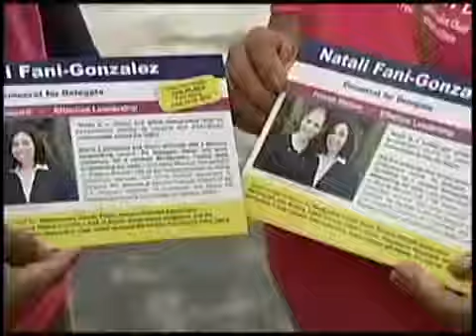Voluntarios orientan a latinos en Maryland cómo votar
Washington D.C. (Entravision)  -Se acerca un proceso electoral en Maryland. Hoy voluntarios fueron casa por casa a orientar a los latinos elegibles como votar.